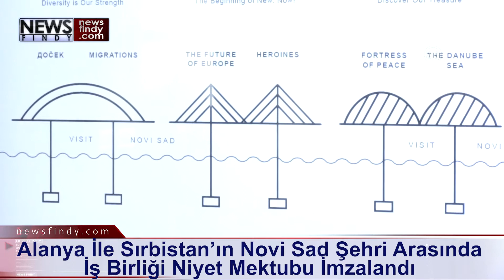Alanya İle Sırbistan’ın Novi Sad Şehri Arasında İş Birliği Niyet Mektubu İmzalandı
Novi Sad'da düzenlenen imza törenine, Türkiye'nin Belgrad Büyükelçisi Hami Aksoy, Sırbistan'ın Ankara Büyükelçisi Zoran Markovic, Sırbistan Alanya Fahri Konsolosu Oktay Karaca, Alanya Belediye Başkanı Adem Murat Yücel ve Novi Sad Belediye Başkanı Milos Vucevic katıldı.
Bize bu ortamı hazırladıkları için başta Dışişleri Bakanımız Sayın Mevlüt Çavuşoğlu, büyükelçilerimiz, belediye başkanımız ve en önemlisi de Cumhurbaşkanımıza her iki ülke adına teşekkür ediyorum." diye konuştu.
Novi Sad'ın tarihi, kültürü, örf ve adetlerine dikkati çeken Yücel, "Buraya kalıcı bir dostluk için geldik. İnşallah kardeşlik protokolümüzü de en yakın zamanda yaparız." dedi.
Alanya'nın farklı dinlere, dillere ve medeniyetlere ev sahipliği yaptığının altını çizen Yücel, şöyle devam etti:
"Alanya, yaklaşık 30 yıldır, Almanya, Polonya, Litvanya, Finlandiya, Letonya, Mısır, Ukrayna, Makedonya, Rusya, Çin’in de arasında olduğu 21 ülkede kardeş şehirler edindi. İnşallah şimdi de 22’nci kardeş şehrimiz de Novi Sad olacak. Alanya’da, yaklaşık 130 farklı milletten, 51 bini aşkın yerleşik yabancı yaşamaktadır ve bu sayının 250’sini Sırp vatandaşları oluşturmaktadır."